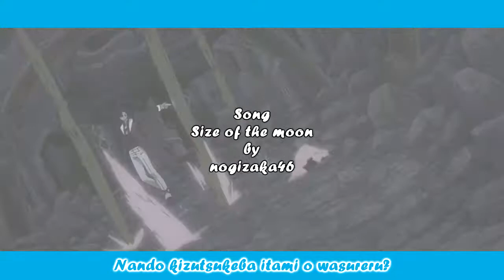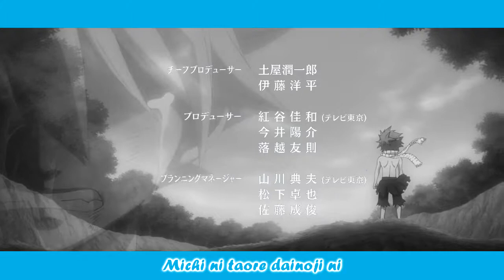【MAD】Fairy Tail 2019 Opening「Size of the Moon」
Heyla Fiends! I have made my third MAD! Tell me what you fiends thought! See you all for my next MAD fiends!